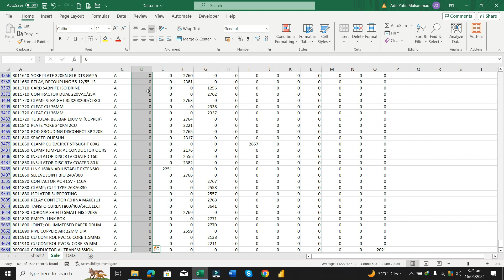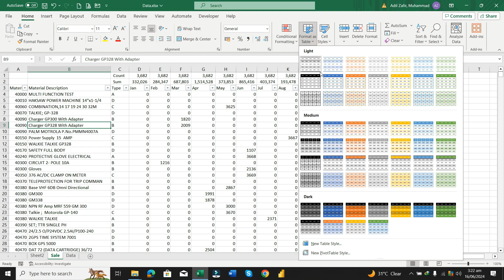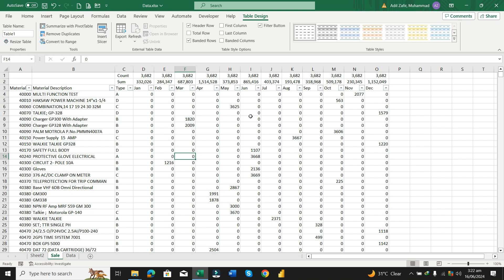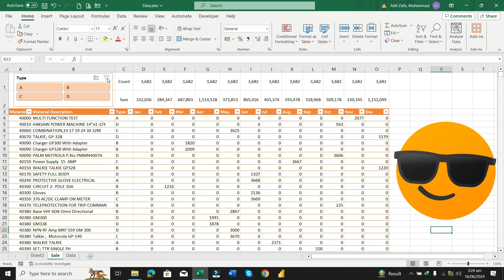Master Excel Slicers: Quick and Easy Filtering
Welcome to our detailed guide on using slicers in Excel! In this video, we'll walk you through the process of adding and using slicers to make data filtering quick and easy. Whether you're a beginner or looking to refine your skills, this step-by-step tutorial will help you master Excel slicers, simplify your data analysis, and enhance your productivity.

In this tutorial, you'll learn:

What slicers are and how they work in Excel
How to add slicers to your data
Tips and tricks for using slicers effectively
Best practices for visualizing and filtering your data

•  Excel Slicer Ko Use Karna Seekhein: Data Ko Aasan Banayein!
•  Excel Mein Slicer Kaise Lagayein? Step-by-Step Guide
•  Excel Slicer Ka Asan Tareeqa: Aap Ke Data Ko Samajhne Ka Best Tool!